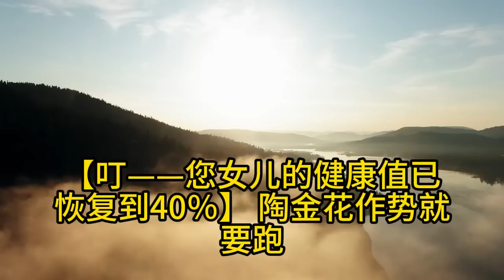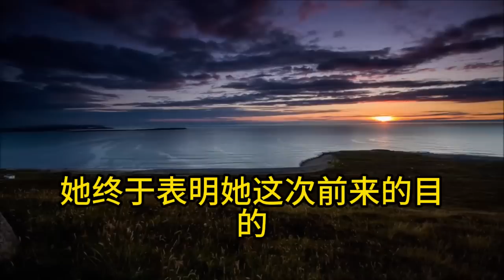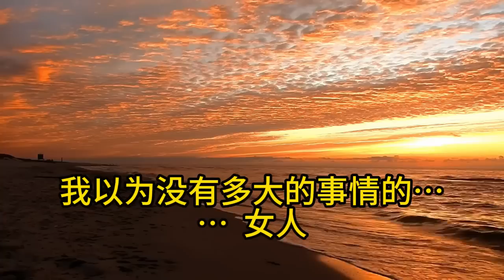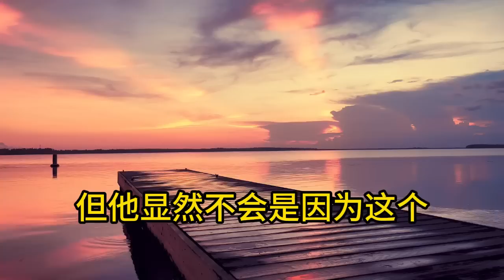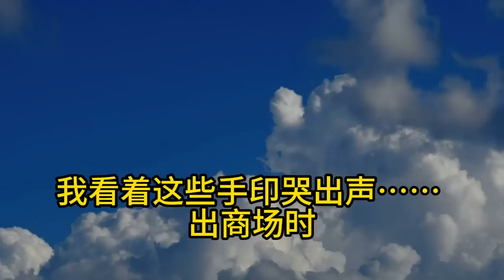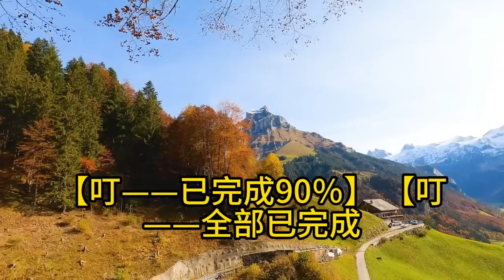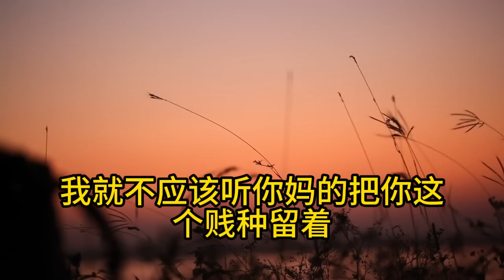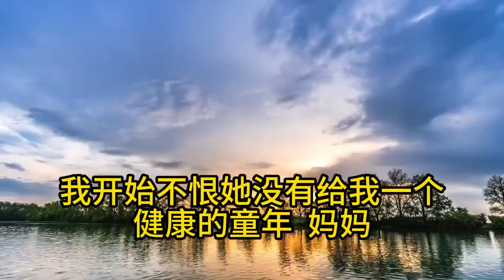5歲女兒被侵犯住進ICU，婆婆竟收錢原諒罪犯，老公更是拿菜刀逼我妥協，法庭上我靠發瘋反向輸出，一招讓他們都付出代價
►播放列表👉：
👉老公約我談離婚，不料高架路上車禍身亡，小三上門企圖爭奪遺產，我卻拿出一疊照片，法庭上她當場傻了眼

👉5歲女兒失蹤不久後，老公和婆婆竟食物中毒，一死一癱瘓，警察懷疑我是兇手，查證時卻發現驚人秘密

👉雙胞胎被婆婆相繼害死，如今婆婆住院手術，我掐掉她止痛棒，出院那天我一個決定，婆婆嚇傻大哭追悔莫及

👉老公在我孕期出軌，怎料卻和情人雙雙遇害，警察懷疑是我殺的，直到我拿出一直錄音筆，隨後的事所有人都傻眼了